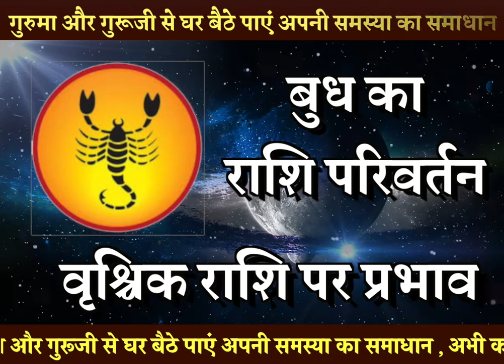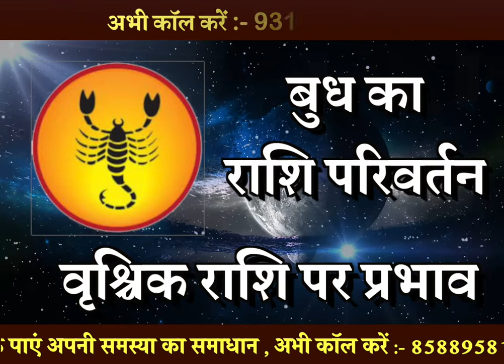सिंह, कन्या, तुला, वृश्चिक पर प्रभाव | बुध राशि परिवर्तन 7 April 2020 | बुध का नीच राशि मीन में गोचर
5 जून चंद्र ग्रहण स्पेशल कपूर के चमत्कारी और अध्भुत उपाय जो तुरंत असर डाले मिटाए आपकी सभी समस्यायें